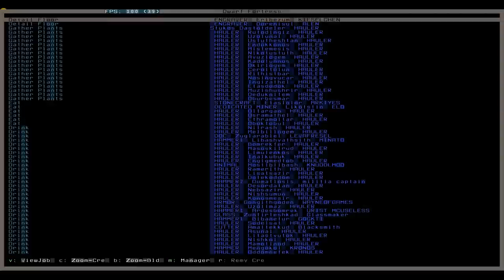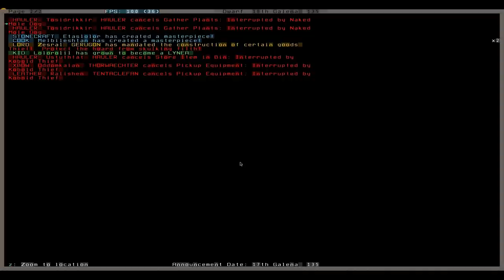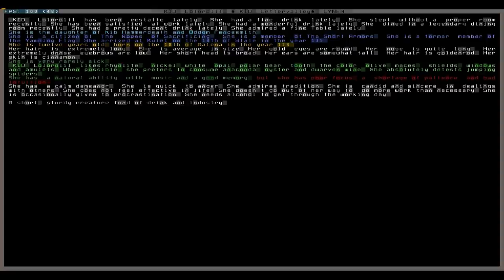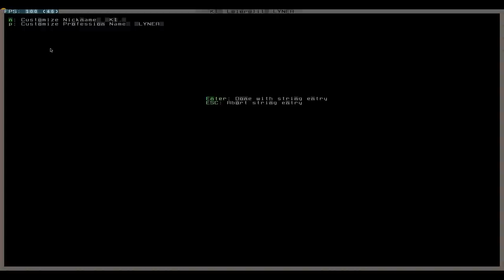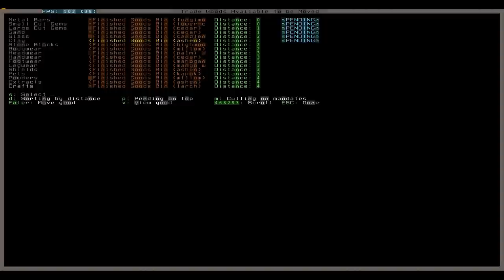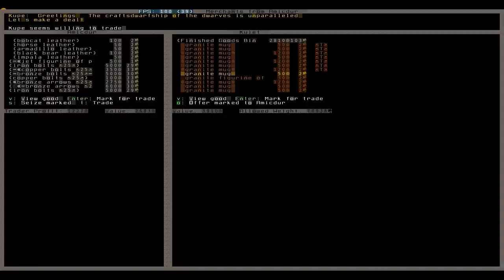Let's Play Dwarf Fortress 169